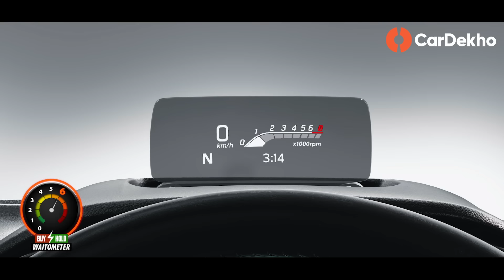Maruti Grand Vitara, Toyota Hyryder vs Seltos, Creta, Taigun, Kushaq! WAIT करें या नहीं?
In this episode of Buy Or Hold, we discuss the Japanese duo of the Grand Vitara and Toyota Hyryder. Both SUVs enter into a space that’s buzzing with excitement. Why should you consider waiting for these SUVs and why should you consider existing alternatives? We take you through what to expect from the Toyota-Suzuki duo.

For more information on Toyota Urban Cruiser Hyryder:
For more information on Maruti Suzuki Grand Vitara: